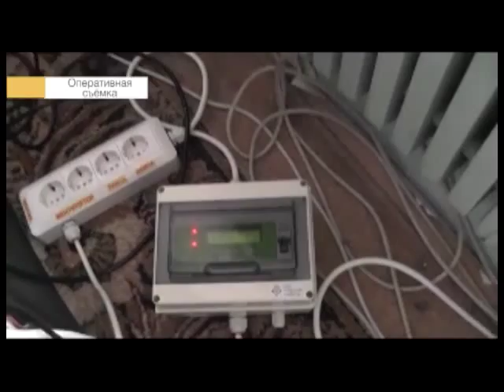Нарколаборатория 21 01 15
Сотрудники наркополиции изъяли 2,5 килограмма марихуаны. Наркотик выращивали в одной из квартир в Фокинском районе.